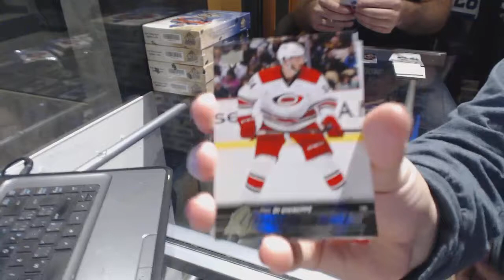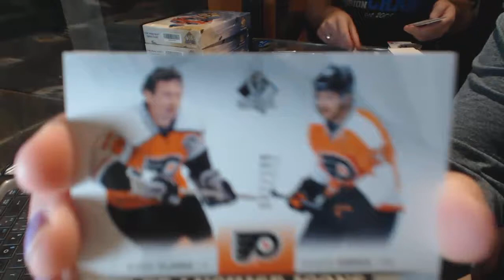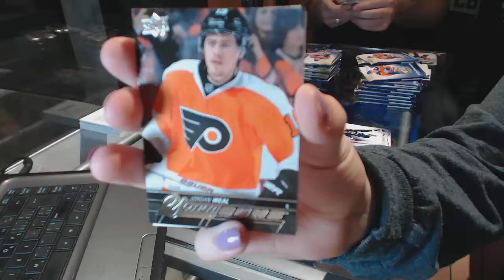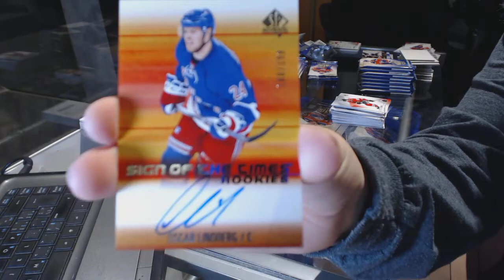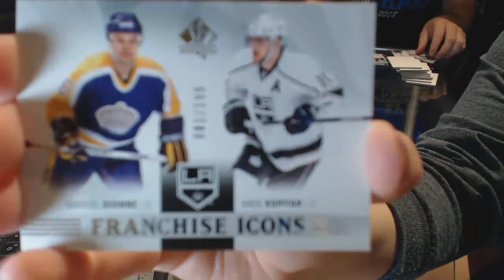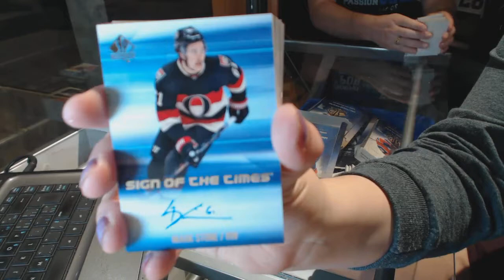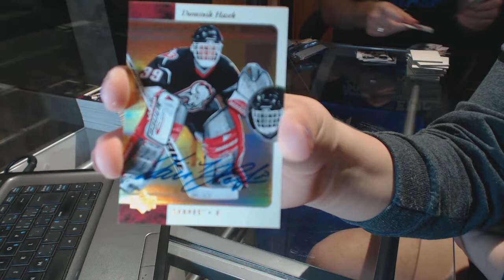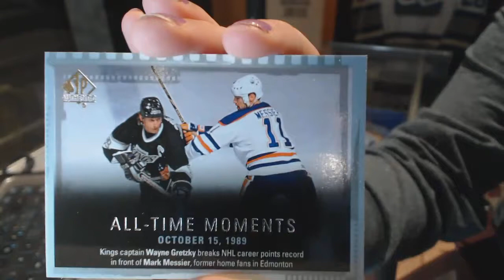15-16 Upper Deck SP Authentic Hockey 6 Box Break - C&C GB #6467